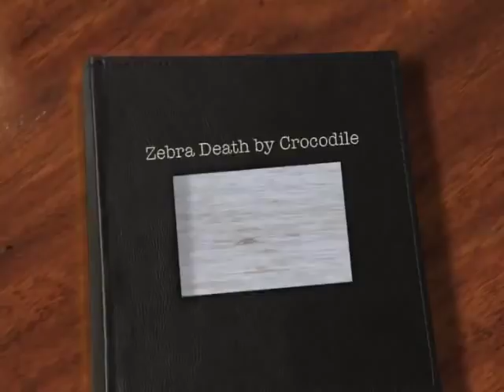Zebra gets caught by crocodile Intestines hanging out.